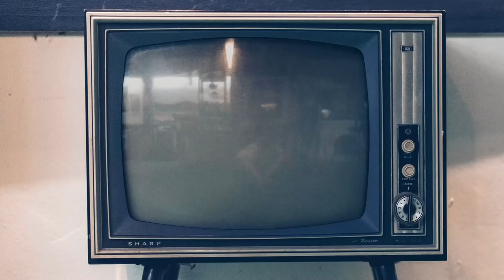I due Papi, intervista a Giorgio Colangeli e Mariano Rigillo: «Siamo i prossimi candidati al papato»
Vi presentiamo la nostra video intervista a Giorgio Colangeli e Mariano Rigillo, protagonisti a teatro de "I due Papi", nei panni rispettivamente di Joseph Ratzinger (Benedetto XVI) e Jorge Mario Bergoglio (Papa Francesco). Lo spettacolo, scritto da Anthony McCarten per la regia di Giancarlo Nicoletti, è in scena al Teatro Sala Umberto di Roma dall'11 al 30 aprile 2023 (compra i biglietti qui in fondo).

Sinossi: Dall’autore premio Oscar per "Bohemian Rhapsody", "L'ora più buia" e "La teoria del tutto" arriva il testo teatrale da cui è stato tratto un film Netflix di grande successo. Dieci anni fa Benedetto XVI sbalordiva il mondo con le sue dimissioni le prime dopo più di sette secoli. Cosa ha spinto il più tradizionalista dei Papi alla rinuncia e a consegnare la cattedra di Pietro al radicale ed empatico cardinale argentino?

Interpretato da due grandi attori del nostro panorama, Giorgio Colangeli e Mariano Rigillo, “I due Papi” è stato accolto come 'un lavoro strepitoso' al suo debutto al Festival di Borgio Verezzi. Il testo teatrale di Anthony McCarten – incalzante e profondo, avvincente e ironico – è stato adattato per il cinema e nominato come miglior sceneggiatura agli Oscar e ai Golden Globe; la produzione italiana – unica al mondo autorizzata dall’autore – è firmata dal regista Giancarlo Nicoletti, vincitore del Premio Nazionale Franco Enriquez 2023 come miglior regista.

I due Papi – Date e acquisto biglietti

(video intervista del 7 giugno 2022)